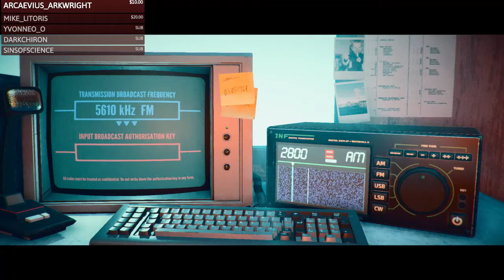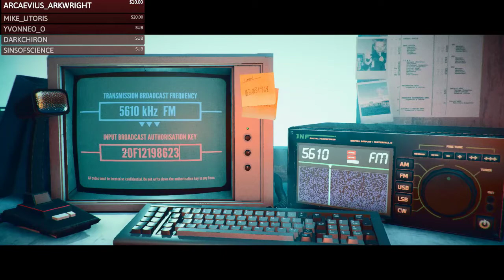Twitch Stream - Stories Untold Part 5